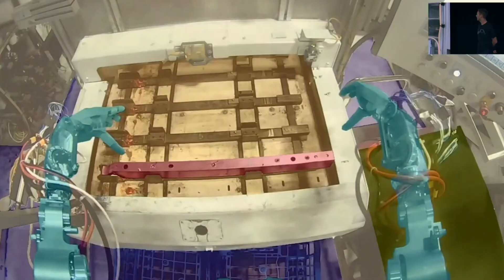[Technology] Tesla humanoid Robot prototype - Optimus !! 特斯拉人形機器人原型-擎天柱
[Technology] Tesla humanoid Robot prototype-Optimus!!
[Technology] 特斯拉人形機器人原型-擎天柱

Tesla humanoid Robot-Optimust:
A rudimentary prototype of the robot that Elon Musk claims will one day be a part of everyday life for millions of people made its first, tentative public appearance
Our goal is to make a usable human robot as quickly as possible,” Musk said, adding that the price of the machine could eventually fall below $20,000. For good measure, he also used Tesla’s annual “AI day” to say he believed his company’s work on artificial intelligence “could make a contribution to AGI”, or artificial general intelligence, the technology that could enable machines to out think humans.
lacking a brain, and barely able to wave to an audience.

特斯拉人形機器人-Optimust：
埃隆馬斯克聲稱有一天將成為數百萬人日常生活的一部分的機器人的基本原型首次公開亮相
我們的目標是盡快製造出可用的人類機器人，”馬斯克說，並補充說機器的價格最終可能會降至 20,000 美元以下。 為了更好地衡量，他還利用特斯拉一年一度的“人工智能日”表示他相信他的公司在人工智能方面的工作“可以為 AGI 或通用人工智能做出貢獻，這種技術可以讓機器超越人類的思維。
缺乏大腦，幾乎無法向觀眾揮手。

Tesla 特斯拉 Optimust 科技 humanoid Robot#Robot#spaceX